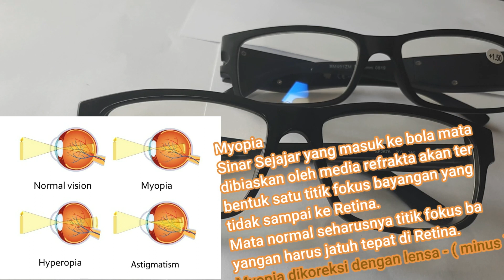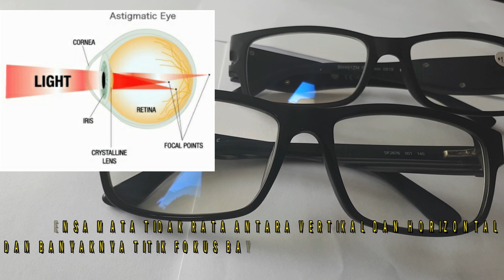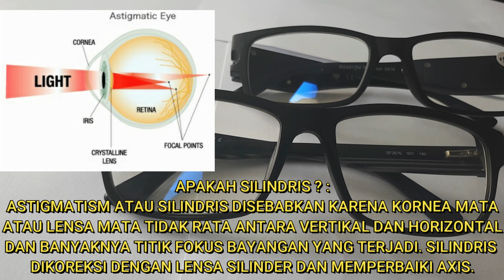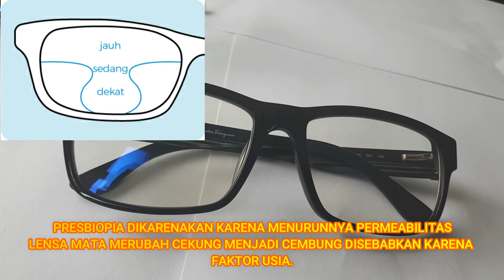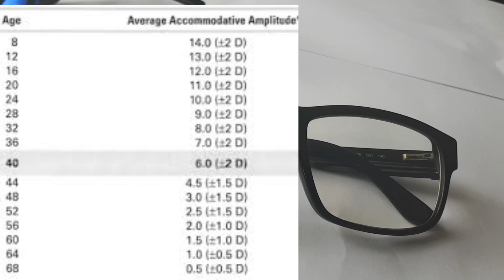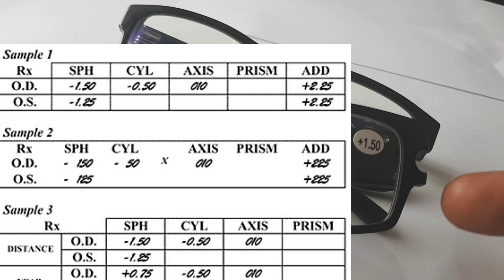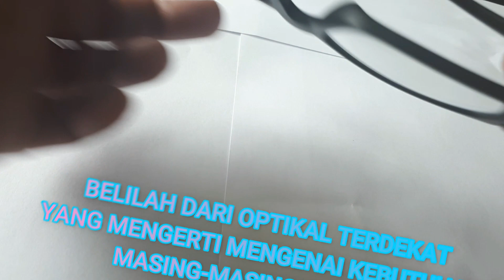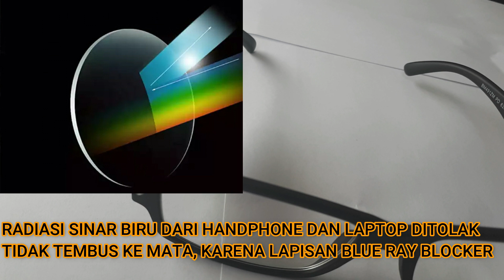MENGENAL KALAINAN REFRAKSI MATA : MINUS, PLUS, SILINDRIS DAN PRESBIOPIA. MENANGGAPI IKLAN KACAMATA.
BANYAKNYA BEREDAR IKLAN KACAMATA DI FACEBOOK MAUPUN INSTAGRAM, KALIAN HARUS HATI HATI SEBELUM MEMBELINYA. KARENA DARI PENJELASANNYA MEREKA TIDAK KENAL DUNIA OPTIK DAN ILMU REFRAKSI MATA. YANG AKHIRNYA PENJELASANNYA NGAWUR, DAN KELUAR DARI TEORI ILMU REFRAKSI MATA.

BAGAIMANAPUN ANDA HARUS PERCAYAKAN KE DOKTER AHLI MATA DAN OPTICAL UNTUK MENGOREKSI KELAINAN REFRAKSI MATA YANG ANDA ALAMI.